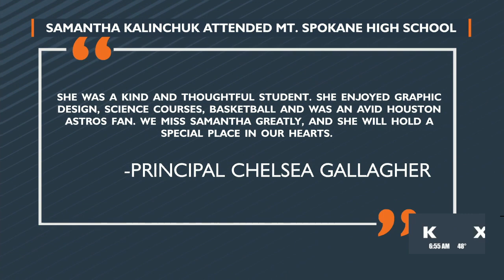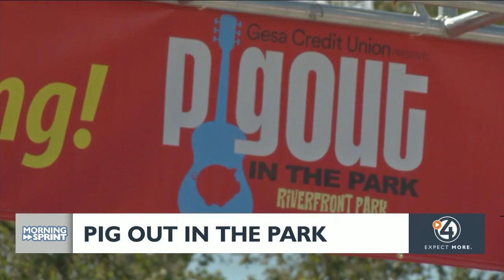The Morning Sprint for May 25